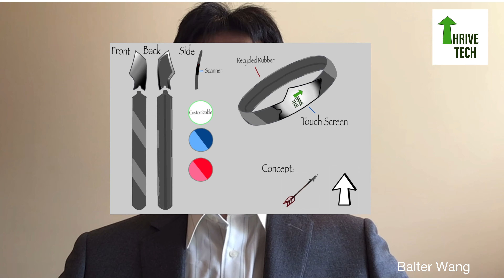WBW July12-16 Marketing Challenge - Company E